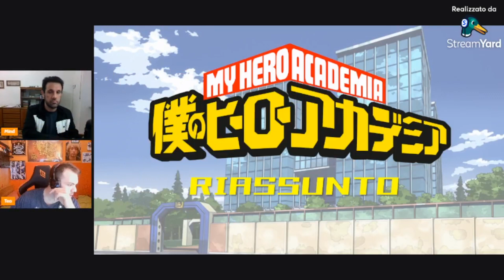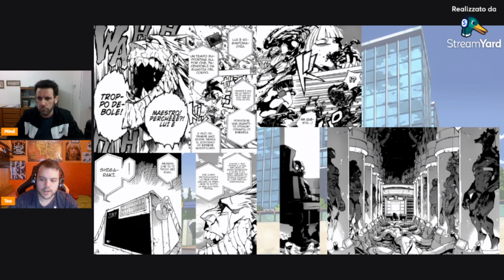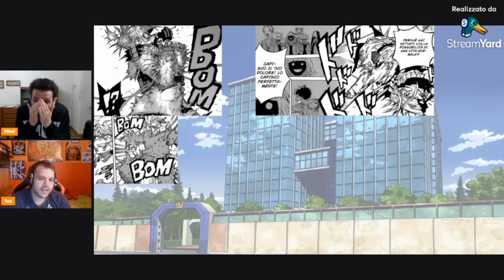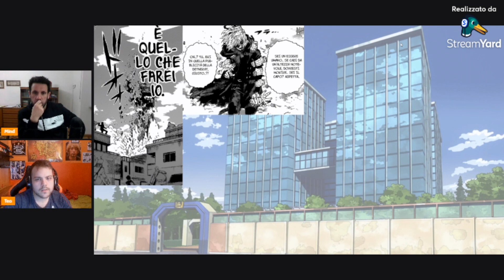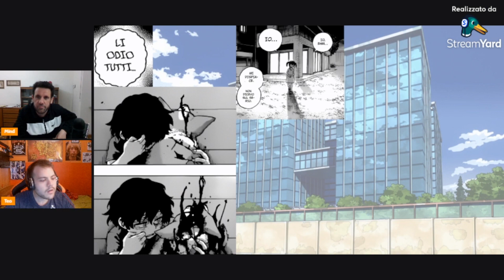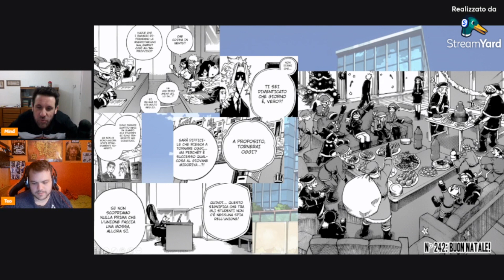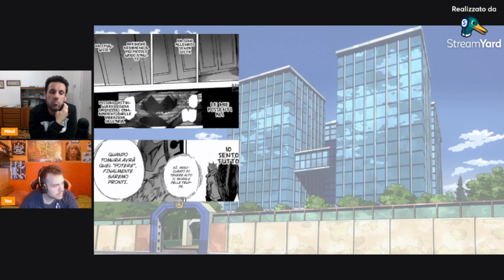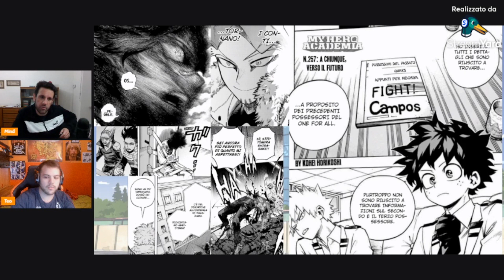MY HERO ACADEMIA RIASSUNTO | PARTE 9: META LIBERATION ARMY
Dopo il gigante successo planetario della rubrica dei riassunti di ONE PIECE (al momento in pausa), con grande richiesta arrivano i riassunti di MY HERO ACADEMIA!

In questa puntata vi racconterò, in compagnia di Mind, della My Villain Academia, un intero arco narrativo con protagonisti i villain che si scontreranno contro l'esercito di liberazione guidato da Re-Destro. Cosa succederà?